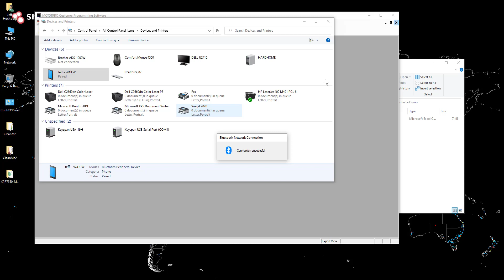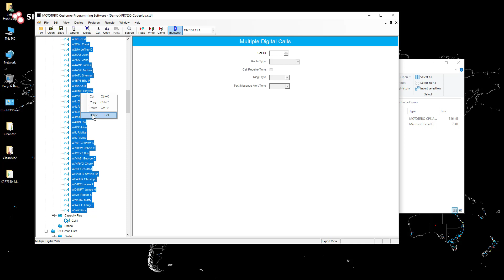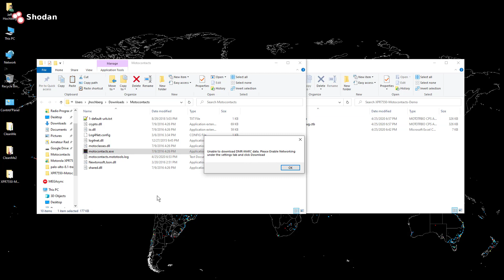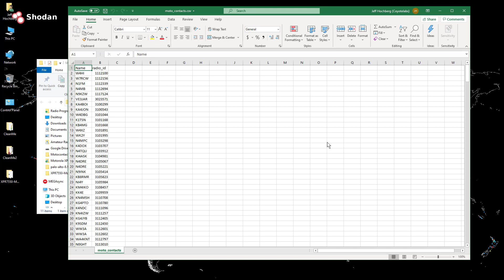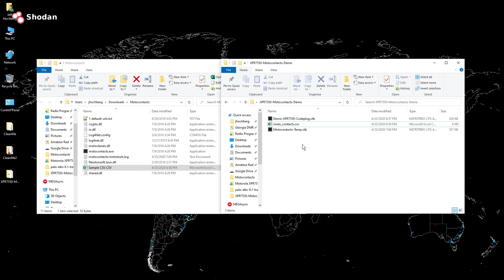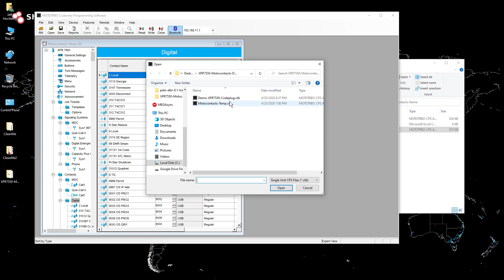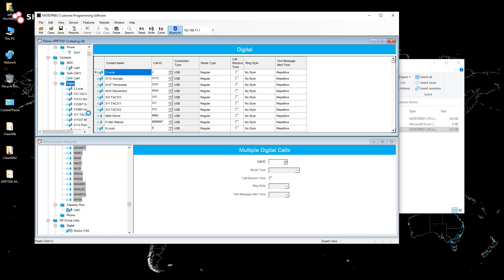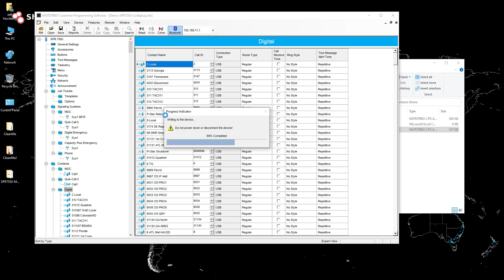GeorgiaDMR.net - Motocontacts How-To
I no longer have Motocontacts available for download. For general "how-to" information, please refer to the video.

Using the old, outdated Motocontacts utility to write private contacts into a codeplug with Motorola MOTOTRBO CPS 16.0 Build 828.